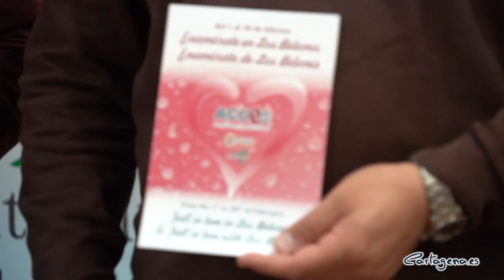Guisos de la tierra y platos internacionales aspirarán a convertirse en la mejor tapa de la Ruta ...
La localidad de Los Belones vuelve a la actualidad gastronómica con la VII Ruta del Guiso del Abuela y el Asiático, organizada por el Ayuntamiento de Cartagena y la Asociación de Comerciantes de Los Belones, que se desarrollará del 28 de enero al 13 de febrero y adquiere tintes de cocina internacional, al haberse sumado entre los 13 establecimientos participantes, locales que ofrecen comida típica de otros países.

Así, junto a una fabada, unos callos o unos garbanzos con sepia, los ruteros podrán degustar platos hindúes o un goulash alemán.

El teniente de alcalde y concejal del área de Comercio, Manuel Padín, ha hecho un llamamiento a la ciudadanía para acercarse a Los Belones “que cada año se afianza como capital gastronómica del municipio” y degustar las tapas de Guiso, por 3 euros, y los asiáticos, por 2 euros, y votar por las que consideren de su más de su gusto, entrando así en un sorteo de regalos, como una cena o comida para dos, una caja de vino o una comida buffet libre también para dos.

Durante la presentación de la Ruta, Padín ha estado acompañado por el vicepresidente de ACOBE, Pedro Conesa, quien recordaba que esta actividad va dirigida a “fomentar que la gente salga y se divierta, ya que se celebra en terrazas al aire libre y a un precio, 3 euros, muy asequible”.

Compras en Los Belones por San Valentín

Además de la Ruta del Guiso, y de forma paralela, se celebrará la Campaña de San Valentín "Enamórate en Los Belones, Enamórate de Los Belones" en la localidad cartagenera, del 1 al 28 de febrero, aprovechando para “incentivar las compras en los comercios de la zona, de manera que se puede ir de tapas y de tiendas”, tal y como señalaba la secretaria de ACOBE, Carmen Vera.

En dicha campaña participan 39 comercios en los que, por compras mínimas de 10 euros, se da opción a los clientes para participar en el sorteo de dos bonos, uno valorado en 300 euros y otro en 150 euros, para gastar en dichos establecimientos.